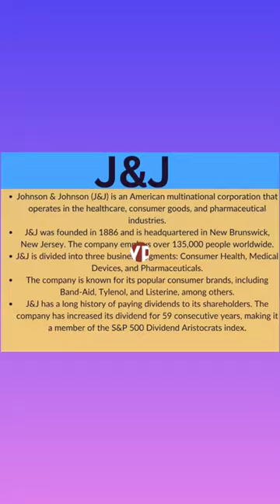Top 5 U.S Stocks to buy from India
"Welcome to Dividend Code! Your go-to source for dividend shares and stock market news and updates. Follow us to stay informed on the latest trends and insights in the world of investing. Let's grow our portfolios together!